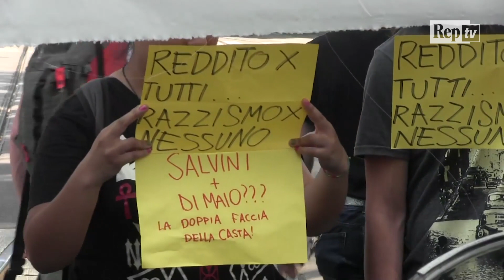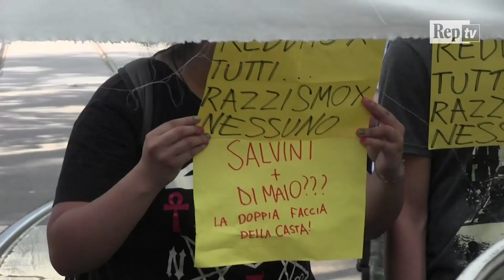Governo, i centri sociali contestano l'incontro tra Di Maio e Salvini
Qualche decina di attivisti dei centri sociali milanesi si è ritrovata sotto il Pirellone per contestare l'incontro per discutere il contratto di governo tra il M5s e la Lega. "I 5 Stelle parlavano di reddito di cittadinanza mentre adesso si sentono più vicini alle idee di Salvini", hanno urlato i manifestanti indossando maschere di Di Maio, Salvini, Renzi e Berlusconi con lo slogan "L'altra faccia della casta" di Antonio Nasso ed Edoardo Bianchi